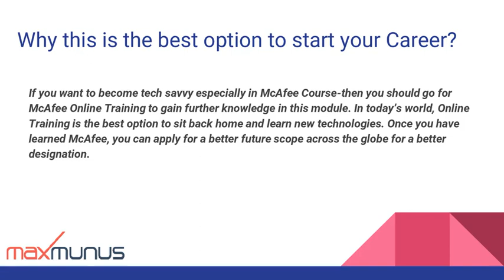McAfee Training-McAfee Online Training –(McAfee Certification Tips)– McAfee Course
McAfee Training–McAfee Online Training –McAfee Course(McAfee Certification Tips) by world-class industry best real-time corporate certified trainers.
Best McAfee SIEM Training & Certification tips. Online McAfee SIEM training courses masters in McAfee Enterprise Security Manager, McAfee Enterprise Log Manager, etc.
McAfee SIEM training covers concepts from the Basic level to the advanced level.  Whether you are an individual or corporate client we can customize training course content as per your requirement.  And can arrange this McAfee SIEM training as per your pace.
McAfee SIEM Training prepares the participants to use and communicate the features provided by McAfee Enterprise Security Manager. McAfee SIEM is regarded as one of the best SIEM platforms in terms of analytics.
This McAfee SIEM Training is designed to help you become expert in working with McAfee SIEM platform in corporate environments. McAfee is one of the top 5 SIEM tools in today’s market. Talking about SIEM, Software product and services come together and form security information management (SIM).
Our McAfee Training course covers McAfee Enterprise Security Manager Overview , McAfee Application Data Monitor and McAfee Database Event Monitor , Aggregation, Policy Editor , Query Filters, Correlation, Watchlists and Alarms
Complete Customization of McAfee SIEM training’s course content is possible for Individual student and for Corporate.  McAfee Online training is available for individual and for corporate we may arrange the classroom as well. We have certified real-time experienced consultant who can give proper guidance regarding McAfee Certification exam.
Our McAfee SIEM certified expert consultant will teach on a real-time scenario-based case study and can provide study material and ppt. We will help you to clear your McAfee SIEM training certification by providing you with proper guidance.
When it comes to McAfee SIEM Corporate Training, we can say proudly that we have received excellent feedback and appreciation from our corporate clients across the globe.

Training Benefit:

Customize  MCAFEE Course Content as per Individual’s project requirement and Company’s project requirement.
Our MCAFEE  training program will help employees to start working on the project from day one after the MCAFEE training completion.
Industry-Specific Subject Matter Experts to provide corporate level  MCAFEE online training to individuals & corporate.
Flexibility to choose a schedule for the individual’s to take MCAFEE online training courses.
Get the Flexibility to learn at your own pace. A Crash course option is also available for the MCAFEE course.
Flexibility to select a trainer and have a live video session with the trainer before MCAFEE    Training actually starts.
MaxMunus will provide MCAFEE  Course Completion Certificate to the participants who are recognized by the industry. It will add value to the corporate workforce.
MaxMunus will help the participants understand the MCAFEE certification training exam process.